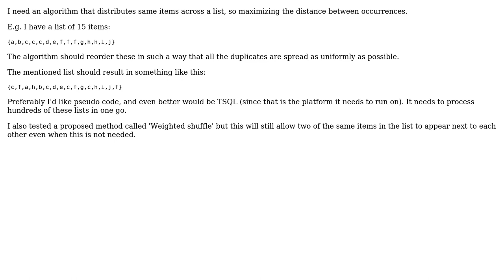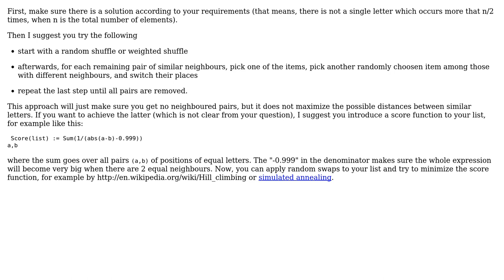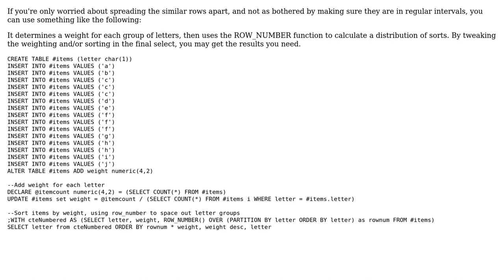Software Engineering: An algorithm that spreads similar items across a list (2 Solutions!!)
Software Engineering: An algorithm that spreads similar items across a list

With thanks & praise to God, and with thanks to the many people who have made this project possible! | Content (except music & images) licensed under CC BY-SA | Music | Images & others | With thanks to user Robert van Dijk user jlee-tessik user gnat user Doc Brown and the Stack Exchange Network Trademarks are property of their respective owners. You are responsible for your own actions.